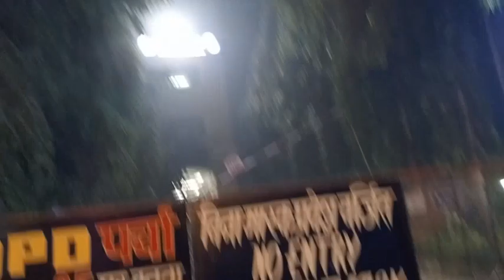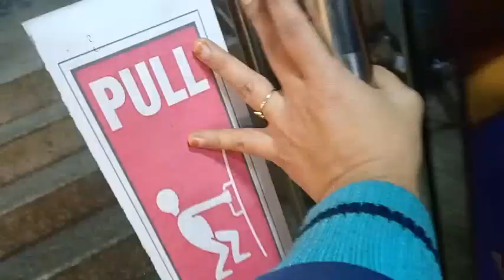Hospital Jana Pda | Alhamdulillah Operation Kamyab Rha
Paid Pramotion Collaboration k liye